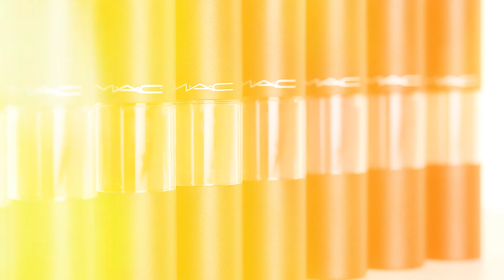[UNPACK แกะลอง & Friends] ปากสดแซบ รับ summer กับ M.A.C Versicolour Stain ทั้ง13 สี!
สวัสดีเดือนพฤษภาคมค่าาาา

ใครบอกว่า summer คือเดือนเมษา ไม่จริ้งงง ตราบใดที่พระอาทิตย์ยังคงส่องแสงให้ประเทศไทยอบอุ่นเหมือนเตาย่าง ตราบนั้นเราก็ยังถือว่า summer สุดๆ! ซึ่งแน่นอนว่าหน้าร้อนแบบนี้ เก็บสีธรรมชาติเข้ากระเป๋าไปก่อนค่ะ เพราะเราต้องแสบ ต้องแซบเท่านั้น!!!

ซึ่งถ้าพูดถึงลิปสติก ก็เถียงไม่ได้เลยว่าช่วงนี้ลิปแมตมาแรงมากกกก แต่ก็มีอีกเสียงที่แตกออกไป เป็นกลุ่มสาวปากแห้งที่ขยาดลิปแมต เพราะทำให้ปากยิ่งแห้ง ยิ่งแตกระแหง มีอะไรที่ติดทน ไม่เยิ้ม และชุ่มชื่นไหมนะ??

อ่ะ ใครมีคำถามนี้ในใจ ตามเรามาค่ะ!

ขอแนะนำให้สาวๆ รู้จักกับ VERSICOLOUR STAIN ลิปสเตนสีแสบ 16 สีต้อนรับ summer นี้ จาก M.A.C ค่าาาาาาา ซึ่ง friend ที่จะมาช่วยเราแกะลองในครั้งนี้ ก็ได้แก่สาวผิวเข้มกับลุคการแต่งหน้าสุดปัง "จี้ - Bengy_gee" นั่นเองงง